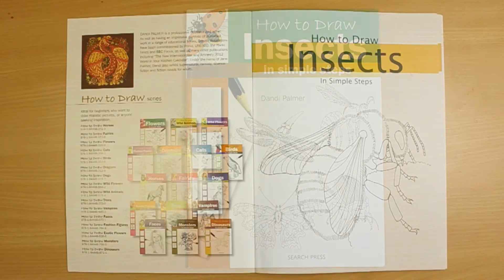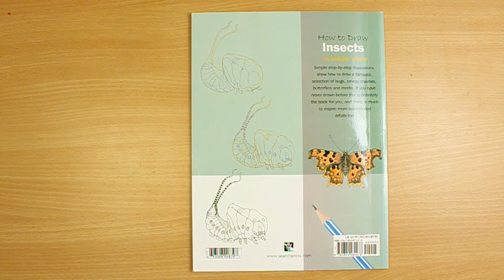How To Draw Insects In Simple Steps - Flip Through drawing book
Curious about this book?
This is a flip-through of "How To Draw Insects In Simple Steps" by Didi Palmer, for Your convenience.

Neugierig auf dieses Buch?
In diesem Video blättere ich für Ihre Bequemlichkeit durch dieses Buch.

Curieux à propos de ce livre?
Dans cette vidéo, je feuillette ce livre, pour votre commodité.

¿Tienes curiosidad por este libro?

Não tem certeza se deseja comprar este livro?

Curioso di questo libro?
In questo video, sfoglio questo libro, per tua comodità.

לא בטוח אם אתה רוצה לקנות את הספר הזה?
בסרטון זה אני מדפדף בספר זה, לנוחיותכם. תודה שצפית